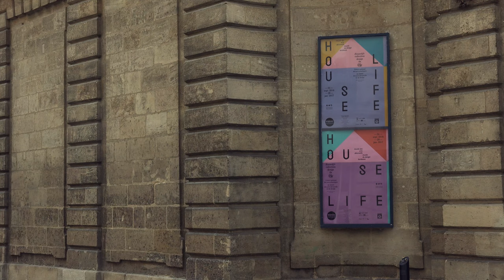MADD / Houselife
Rencontre autour de l'exposition Houselife au madd, musée des Arts décoratifs et du Design à Bordeaux, avec : Constance Rubini, directrice du madd, et commissaire de l'exposition, Juliette Pollet, co-commissaire, conservatrice du Patrimoine, responsable de la collection design et arts décoratifs du Cnap, et les designers Raphaël Pluvinage et François Bauchet.

Notes de musique : Free Music Archive – Kevin Mac Leod « I knew a guy »